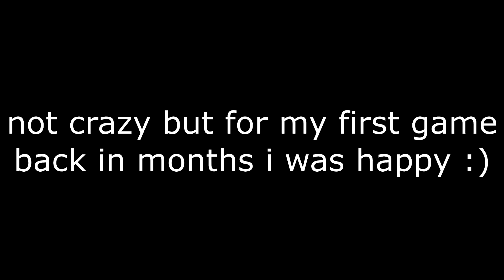Trying Out 9.18 - AMX 13 90 & AMX 30 - World of Tanks Gameplay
•Thank you guys for the continued support on all of my channels!